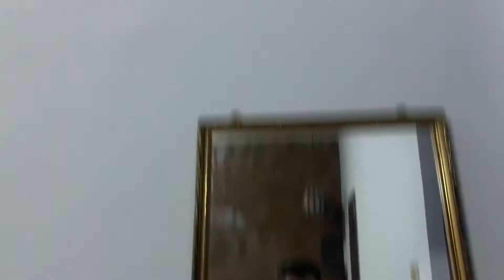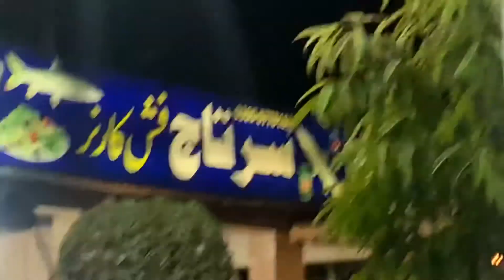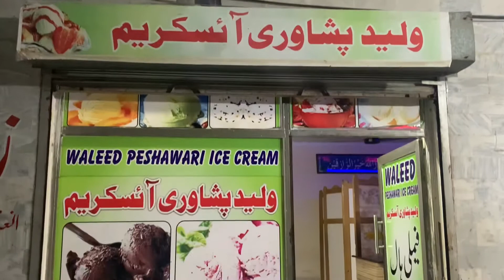Celebrating Eid at Home after 4 years 🇵🇰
Eid Day